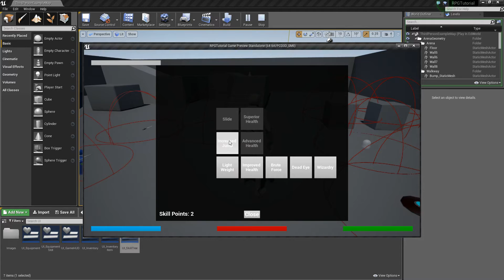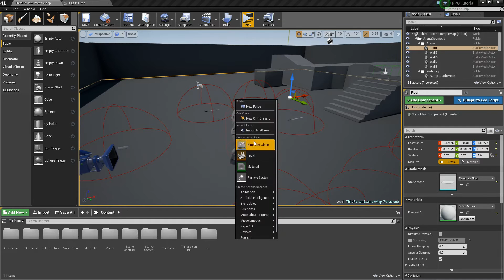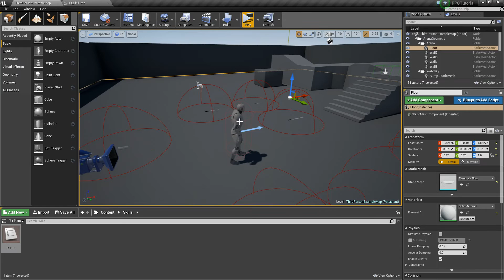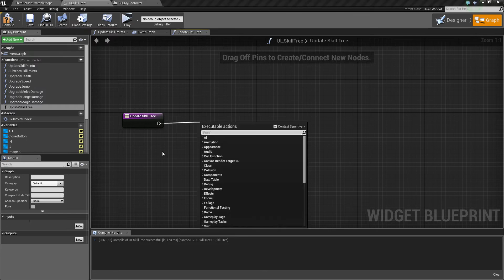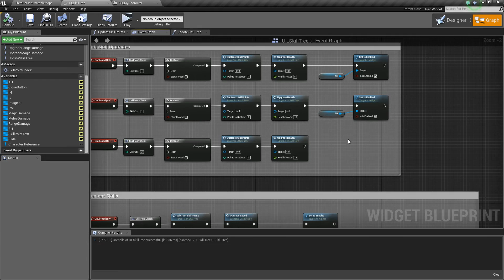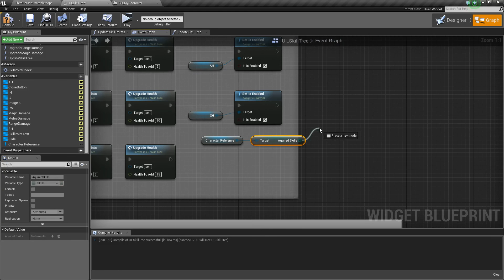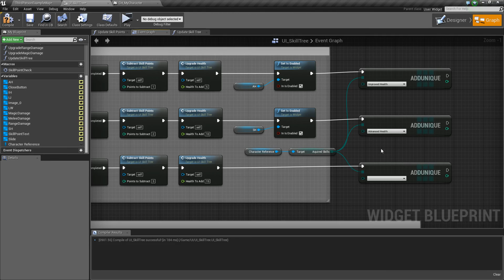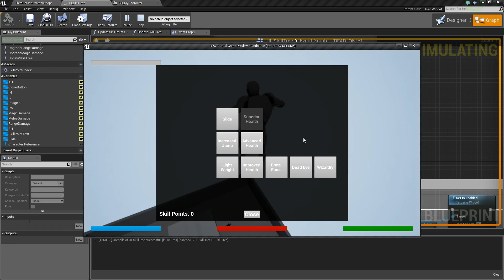Unreal Engine 4 - Saving the Skill Tree Skills (Part 8.5.5)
In this video we address a previous problem with keeping the skill tree updated after you close it and reopen it.
If you have any questions or comments please let us know.